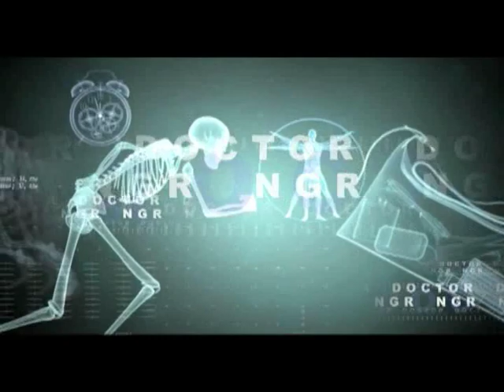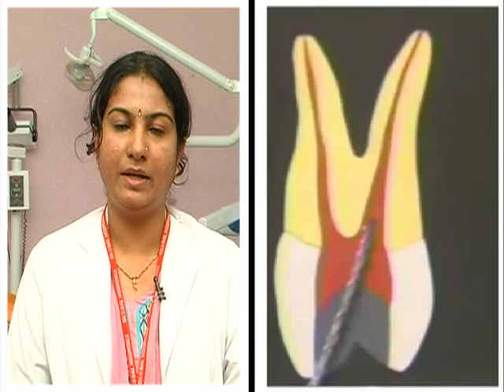Doctor care - Tooth Root Canal Treatment Part 2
Root canal is the treatment in which the infected pulp is removed from the tooth and the space occupied by it is cleaned and filled with a special filling material. Even though the pulp has been removed from the inside of the tooth, the tooth is still embedded in a living jaw structure.